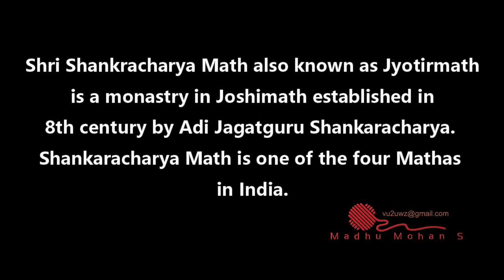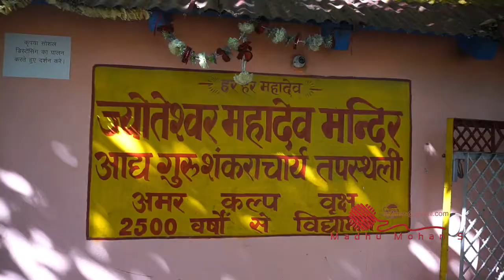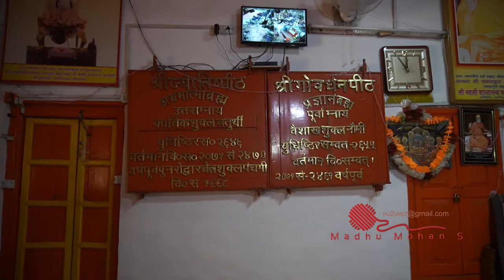Shri Shankracharya Math, Joshimath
Shri Shankracharya Math also known as Jyotirmath
 is a monastry in Joshimath established in
8th century by Adi Jagatguru Shankaracharya.
Shankaracharya Math is one of the four Mathas
in India.